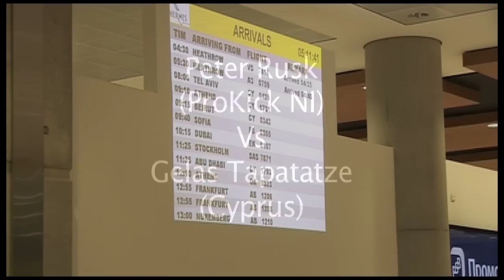Peter Rusk Vs Gelas Tapatatze